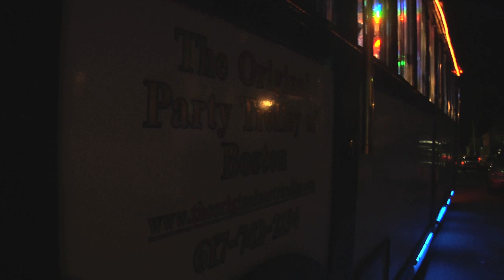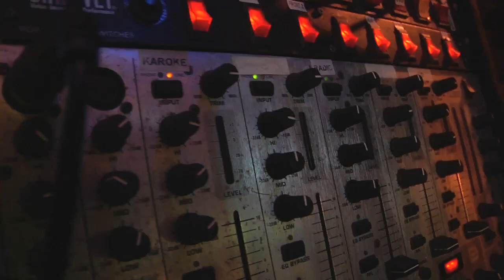Bachlorette Party Trolley Promo